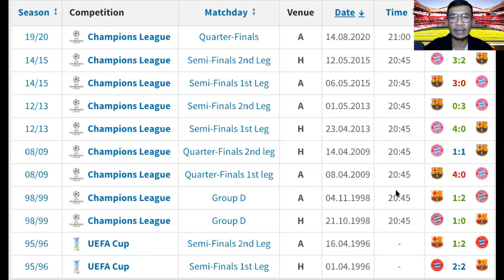STATISTIK BARCELONA VS BAYERN MUENCHEN JELANG PEREMPATFINAL LIGA CHAMPIONS 2020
Pertandingan antara Barcelona vs Bayern Muenchen menjadi laga panas di perempatfinal Liga Champions tahun ini. Bagaimana data statistik pertemuan keduanya??

barcelona vs bayern munich 5-1 quarter final ucl 2009,
bayern munchen vs barcelona 3-2,
barcelona vs bayern munich 5-3,
barcelona vs bayern munich 5-3 ucl semifinal 2015,
barcelona vs bayern munchen 4-0,
bayern vs barca 7-0